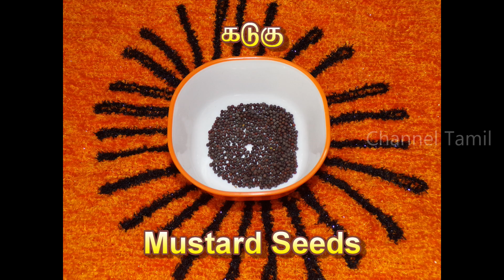How to make Mango Rice in simple steps/எளிய முறையில் மாங்காய் சாதம் செய்வது எப்படி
How to make Mango Rice in simple steps
எளிய முறையில் மாங்காய் சாதம் செய்வது எப்படி